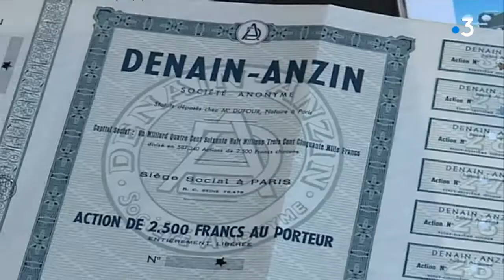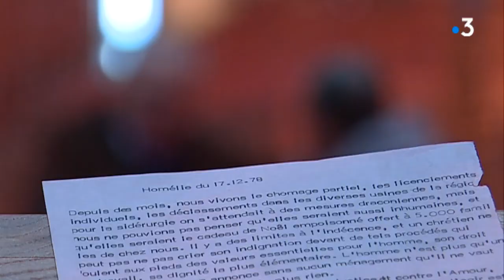Il y a 40 ans, Usinor Denain annonçait le plus gros plan de licenciement de l'histoire (4eme partie)